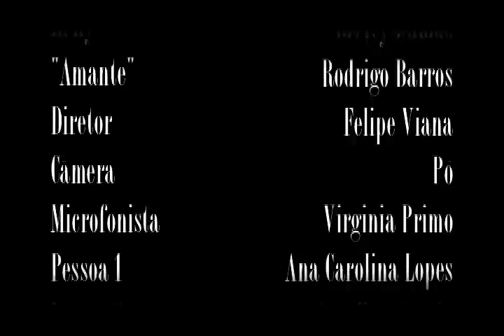What lies beneath the eyes / O que os olhos vêem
Até onde vai o ciúmes de um marido traído.